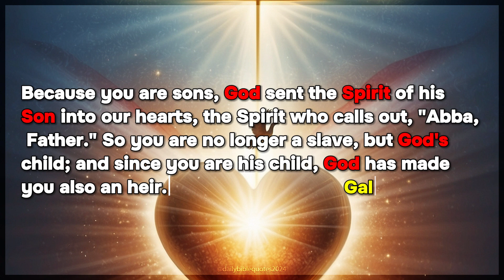Galatians 4:6-7 | Daily Bible Quote April 6, 2024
Bible quote of the day - April 6, 2024 | Galatians 4:6-7
Because you are sons, God sent the Spirit of his Son into our hearts, the Spirit who calls out, "Abba, Father." So you are no longer a slave, but God’s child; and since you are his child, God has made you also an heir. [NIV]
And because you are sons, God has sent forth the Spirit of His Son into your hearts, crying out, “Abba, Father!” Therefore you are no longer a slave but a son, and if a son, then an heir of God through Christ. [NKJV]
And because you are sons, God has sent the Spirit of his Son into our hearts, crying, “Abba! Father!” So you are no longer a slave, but a son, and if a son, then an heir through God. [ESV]
So humble yourselves before God. Resist the devil, and he will flee from you. Come close to God, and And because we are his children, God has sent the Spirit of his Son into our hearts, prompting us to call out, “Abba, Father.” Now you are no longer a slave but God’s own child. And since you are his child, God has made you his heir. [NLT]
And because you are sons, God sent the Spirit of his Son into our hearts, crying, “Abba, Father!” So you are no longer a slave but a son, and if a son, then God has made you an heir. [CSB]